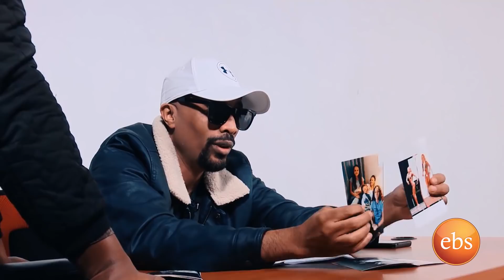የሰይፉ በኢቢኤስ ሾዉ አሰራር ምን ይመስላል ከቅዳሜ ከሰዓት አቅራቢዎች ጋር/Seifu Fantahun behind The scene